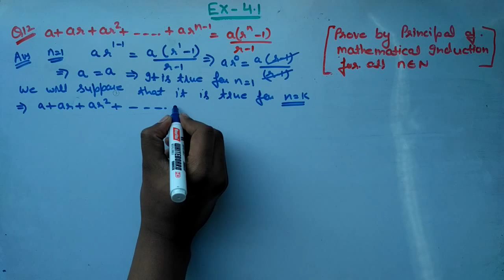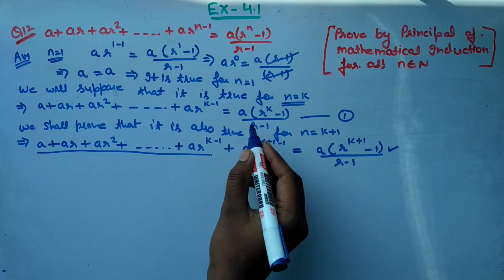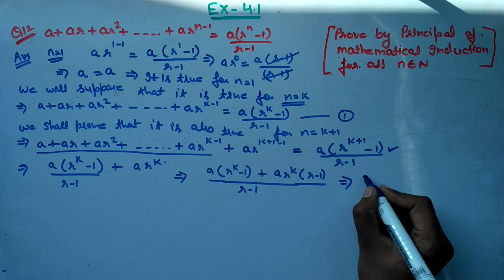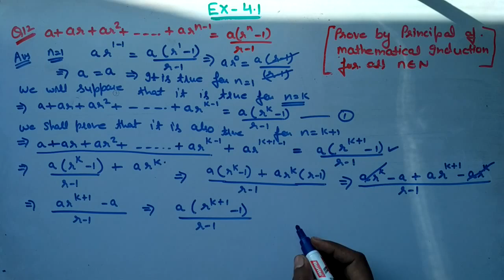Chapter 4 Ex 4.1 q12 Principle Of Mathematical Induction Class 11 (NCERT MATHS)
Class 11th Chapter 4 Mathematical Induction (P.M.I)
Class 11 Maths Ex 4.1 q12 Ch 4 Principle Of Mathematical Induction
Class 11 Maths Chapter 4,Exercise 4.1 (Q12) Principle Of Mathematical Induction
Chapter 4 Exercise 4.1 (Q12)  Class 11 Maths NCERT
Chapter 4  Principle Of Mathematical Induction  Exercise 4.1 (Q12) Class 11 Maths NCERT
Class 11 Maths Chapter 4 ( Principle Of Mathematical Induction ) Exercise 4.1 Q 12
Ex 4.1 Q12 Chapter 4  Principle Of Mathematical Induction  Class 11 Maths Ncert
Class-11 Ex-4.1,Q-12( Principle Of Mathematical Induction ) NCERT Math
Class 11th,Ex-4.1,Q  12 ( Principle Of Mathematical Induction ) Maths CBSE NCERT
Introduction  Principle Of Mathematical Induction  | Class 11 Maths Chapter 4 |
Principle Of Mathematical Induction  CBSE Class 11 Math's NCERT Chapter 4

○class 11h math solution chapter 4
○class 11 ncert solution of math chapter4 Mathematical Induction